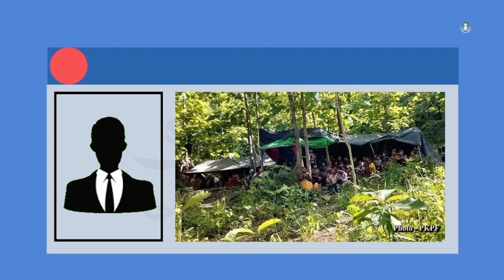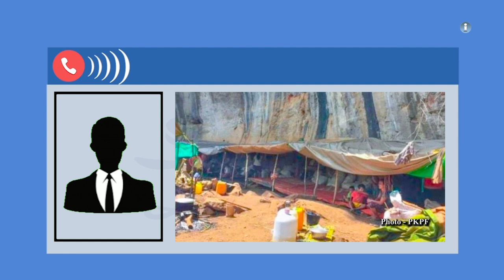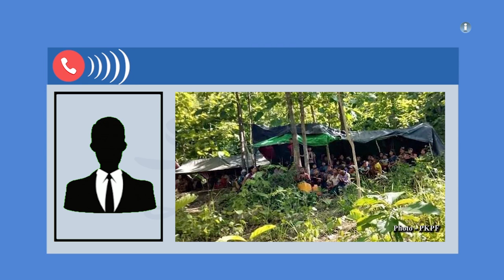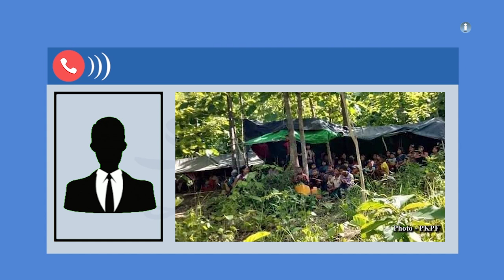ကိုဗစ်-၁၉ အတွက် နယ်စပ်ဖြတ်ကျော် အကူအညီများပေးရန် KCSN တောင်းဆို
ကိုဗစ်-၁၉ ရောဂါ ကူးစက်ခံထားရသည့် ကရင်နီစစ်ဘေးရှောင်များအတွက် ဆေးဝါးနှင့် အခြားလိုအပ်သည့် အကူအညီများကို နိုင်ငံတကာက အကူအညီပေးရေး အဖွဲ့အစည်းများမှ နယ်စပ်ဖြတ်ကျော် အကူအညီများ ပေးရန် ကရင်နီ လူမှုအသင်းအဖွဲ့များကွန်ရက် (KCSN) က တောင်းဆိုလိုက်သည်။